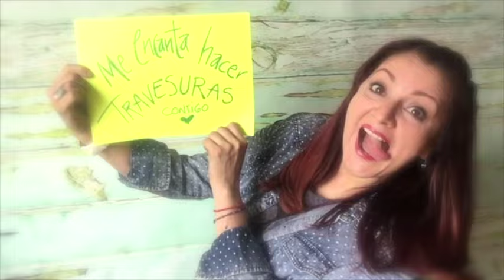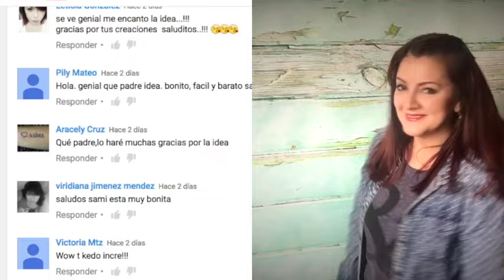Ideas Divertidas para sorprender a Papá en su día y lo mejor no necesitas $$$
No tienes dinero y te urge una idea original y muy chula para regalarle a papá, bueno pues en este video te doy 3 opciones fáciles, rápidas y muy divertidas para sorprender a Papá

y si quieres ver como hacer una mesita para la cama y sorprender a Papá con un desayuno da

★ ✩ Sanpchat : ChuladaCreativa